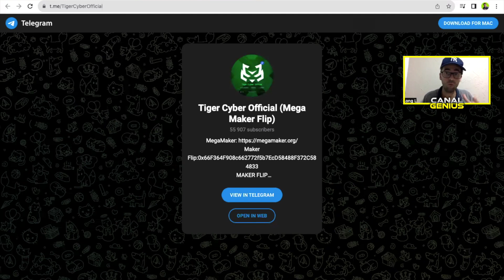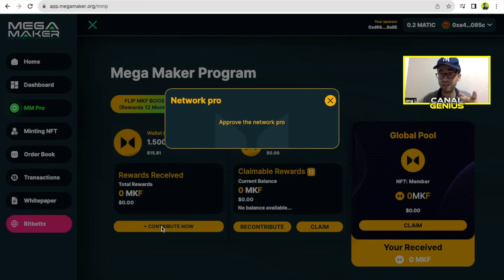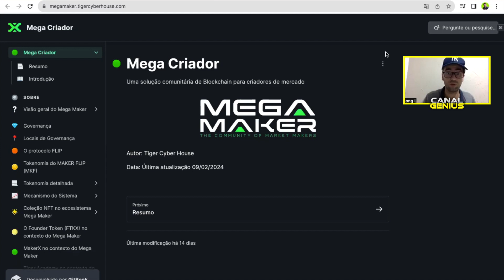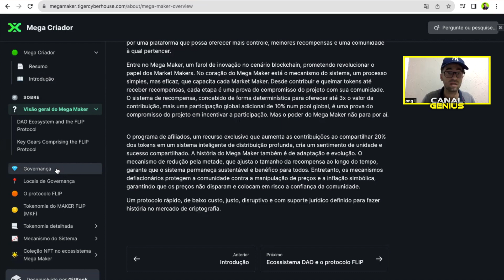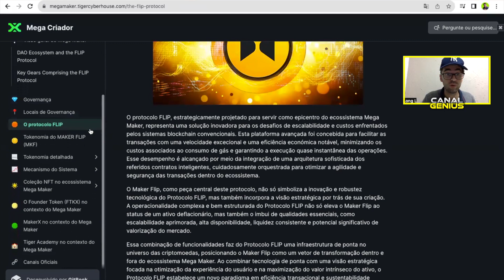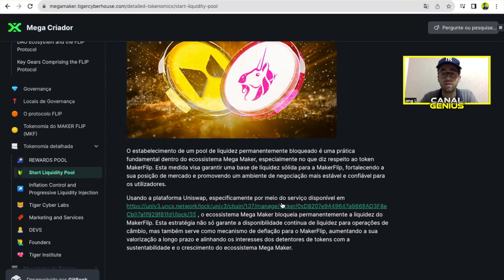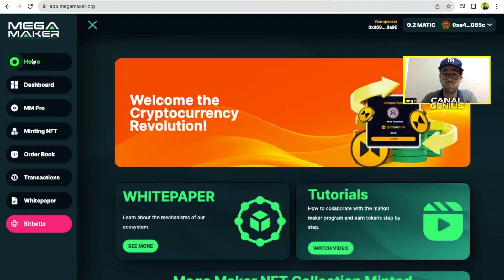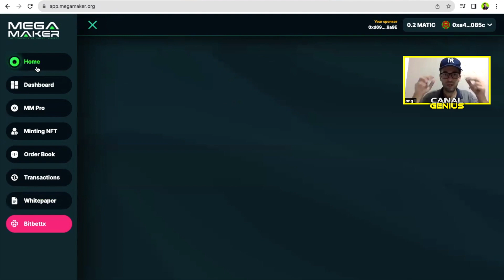MEGA MAKER - ECOSSISTEMA DESCENTRALIZADO na rede POLYGON com seu token MKF VALORIZANDO MUITO!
Informações